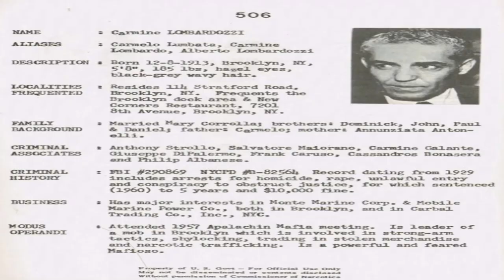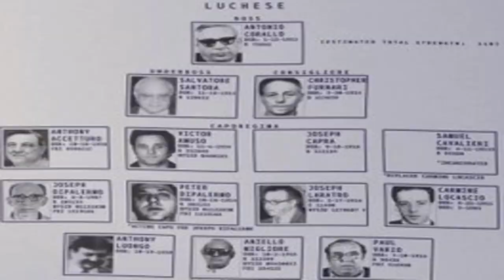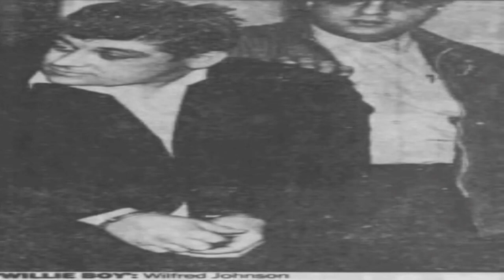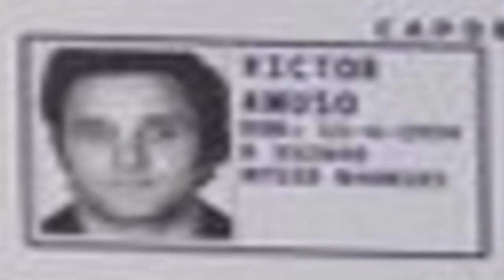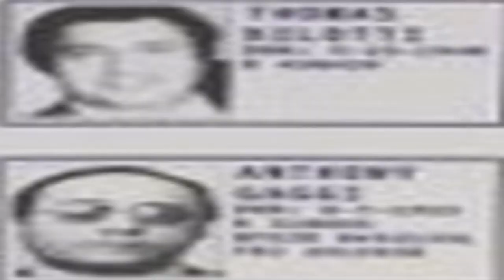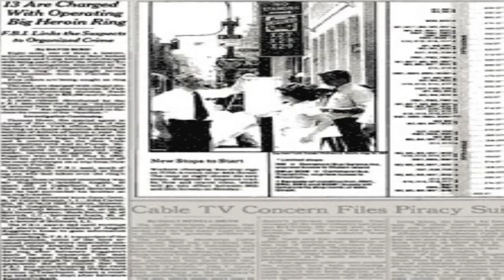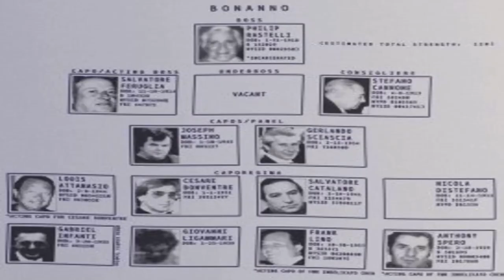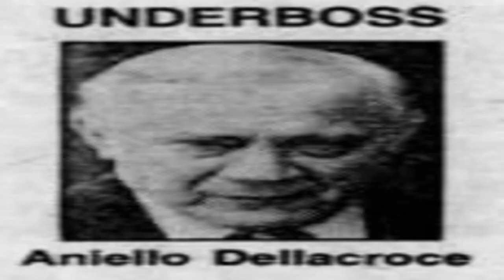_Gotti's Boys The Boys That Killed For John Gotti Sr Part #1 /2